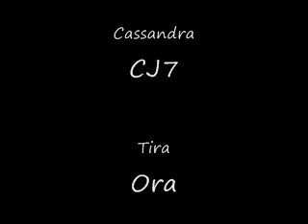Madison SC4TourWk#11 CJ7 vs Ora 1st Round